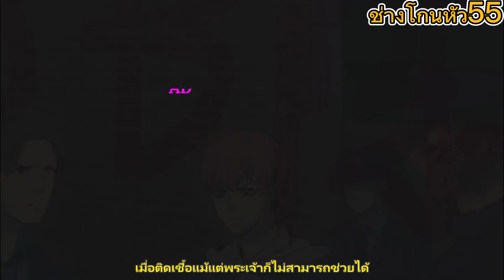ช่างโกนหัว55